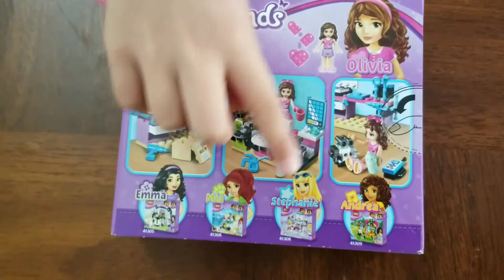LEGO friends sets "Olivia's Creative Lab" 41307 building review 【Yuka & Kaede】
★YuKaede★

日本語字幕の出し方▶画面右下の設定ボタン▶字幕▶日本語を選択で見れます！

Yuka and Kaede opening and try out LEGO friends series "Olivia's Creative Lab". They both enjoyed building and playing with this toy.

★LEGO Friends Olivia's Creative Lab 41307★
LEGO® Friends Olivia’s Creative Lab is where Olivia brings her inventions to life! There’s a desk with a drawing board and opening draw, lots of tools, plus a docking station with a place for each member of her robot family and monitor to show the battery power. Includes a mini-doll figure, plus three buildable robot figures.

Includes an Olivia mini-doll figure, plus Zobo, Zuzu and Zobito the buildable robot figures.
Features a lab desk with a drawing board and opening draw, a storage box plus a docking station with monitor and space for three robots.
Accessory elements include a remote control, tools, binoculars, cup and a baby bottle.
Get to work with Olivia and Zobo to make two new robot friends.
Put each of the robots on the docking station to charge up and play out controlling them with Olivia's remote control.
Get a special LEGO® Friends best friend charm with this set to collect and share with your best friend!
Lab desk measures over 2” (6cm) high, 2” (7cm) wide and 1” (3cm) deep.
Docking station measures over 1” (5cm) high, 2” (6cm) wide and 1” (3cm) deep.

ゆかとかえでが、レゴフレンズシリーズのオリビアのお部屋ロボットラボ付きを、遊んでレビューをしています。ゆかには、まだこのシリーズを組み立てるのは難しいようでしたが、お姉ちゃんに組み立ててもらって楽しく二人で遊んでいました★

【レゴフレンズ　オリビアのお部屋 ロボットラボつき (41329)】
オリビアのロボットラボ!
セット内容：
ロケット型のベッドに、ミニロボット、ロボット用エレベーター付きのとっておきのロボットラボ。ミニロボに、ロボット専用エレベーターまで！発明好きのオリビアのお部屋
オリビアのように発明が大好きなお子様にぴったりのレゴフレンズシリーズです♪